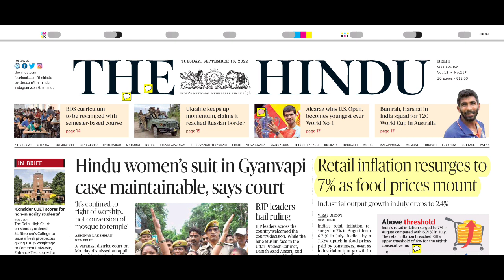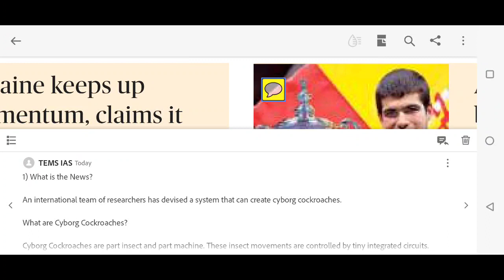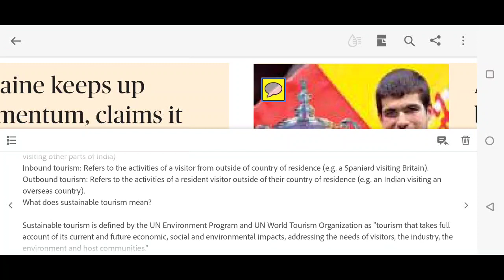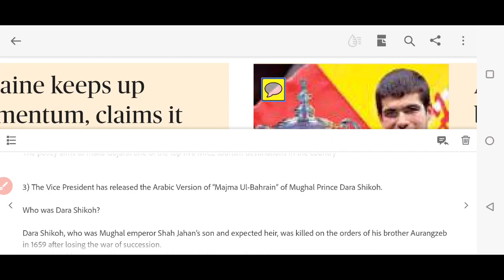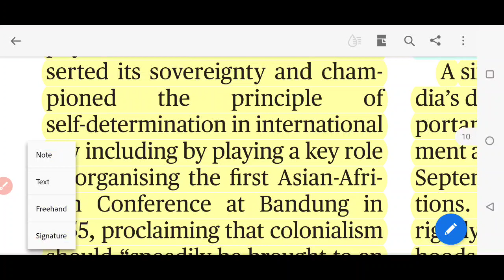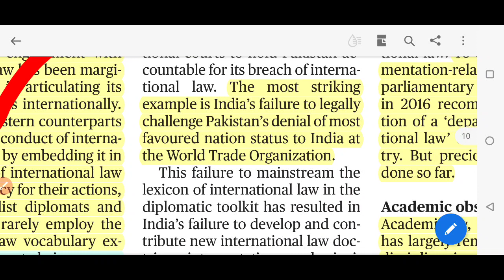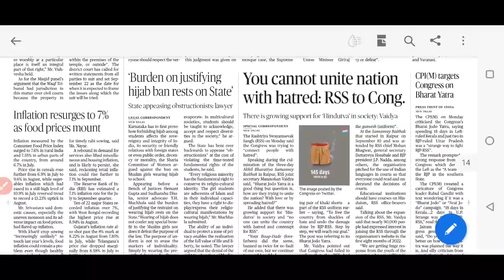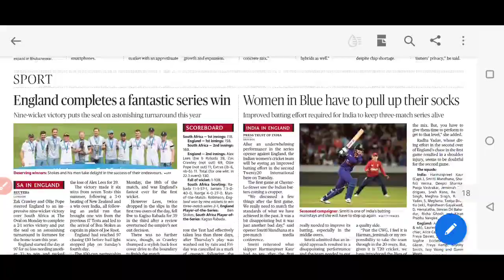13 September 2022 The Hindu Newspaper Analysis